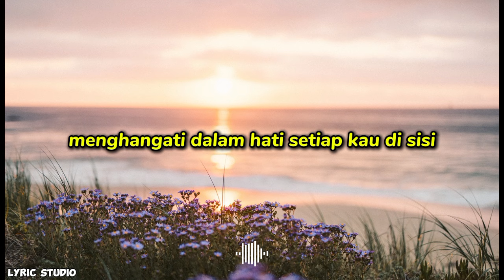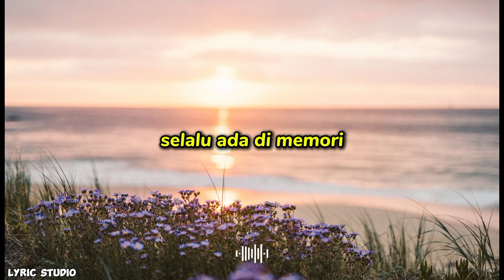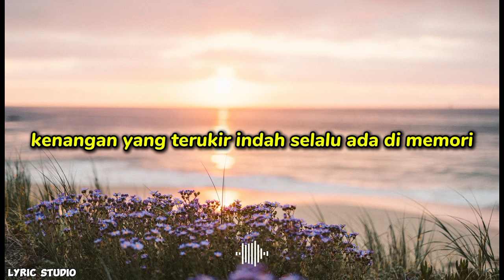CINTA TERAKHIR || LYRIC STUDIO (Lirik lagu Indonesia)